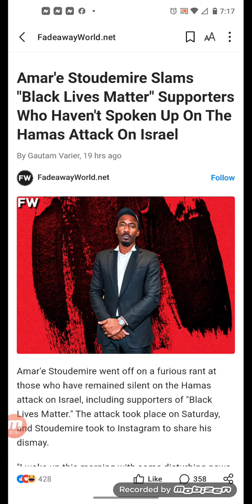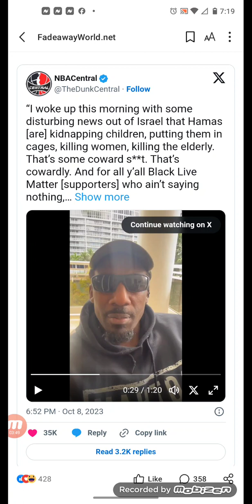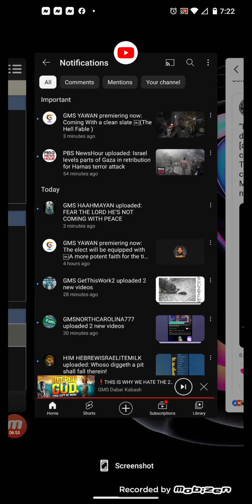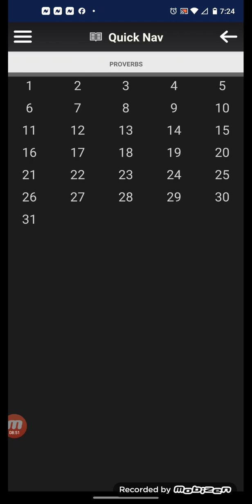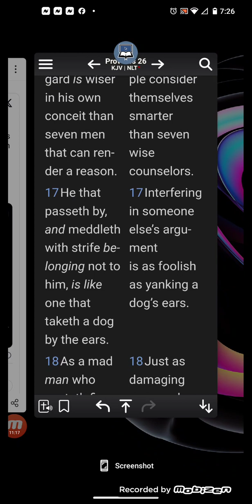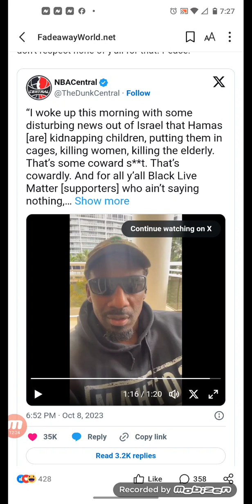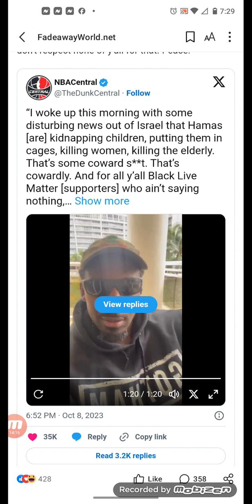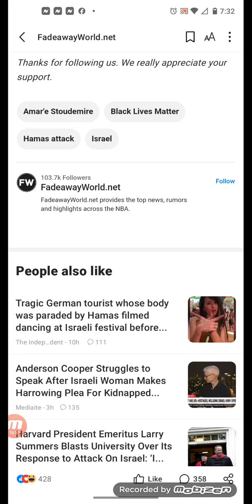Amar'e Stoudemire Slams "Black Lives Matter" Who Haven't Spoken Up On The Hamas Attack On Israel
And for all y'all 'Black Lives Matter' (supporters) who ain't saying nothing, (like) 'Well, let me figure out exactly what happened before saying anything,' f*** you," Stoudemire continued. "Figure out what? It ain't never been cool to kidnap kids and put them in cages, ain't never been cool to kill women and (the) elderly. Never been, no matter where you're from, what you represent, or trying to be. Don't matter."